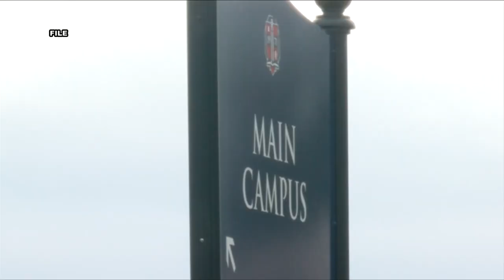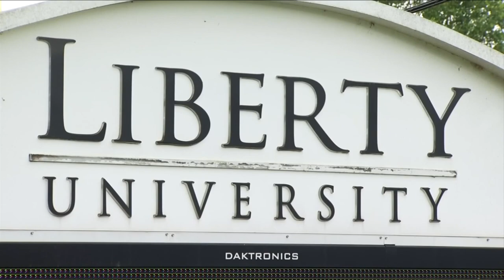Jerry Falwell Jr. sues Liberty University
Former Liberty University president filed a lawsuit on his old employer.